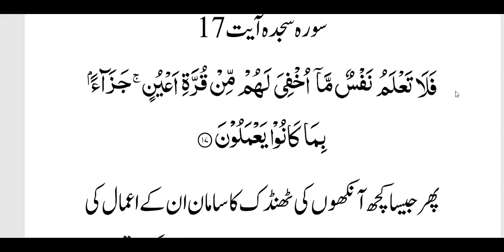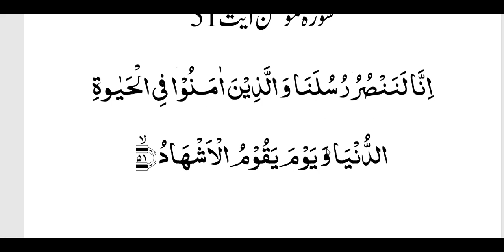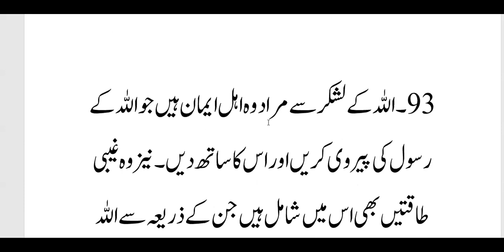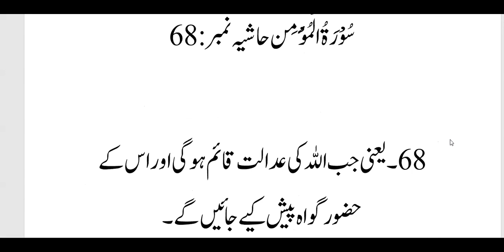آخرت میں اہل ایمان کو کیا اجر دیا جائے گا؟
تفہیم القرآن جلد چہارم صفحہ46
سورہ سجد ہ آیت 17
فَلَا تَعْلَمُ نَفْسٌ مَّاۤ اُخْفِيَ لَهُمْ مِّنْ قُرَّةِ اَعْيُنٍ١ۚ جَزَآءًۢ بِمَا كَانُوْا يَعْمَلُوْنَ۰۰۱۷
پھر جیسا کچھ آنکھوں کی ٹھنڈک کا سامان ان کے اعمال کی جزاء میں ان کے لیے چھُپا رکھا گیا ہے اس کی کسی متنفِس کو خبر نہیں ہے۔

سُوْرَةُ السَّجْدَة حاشیہ نمبر :29

(۲۹)بخاری، مسلم، ترمذی اور مسند احمد میں متعدد طریقوں سے حضرت ابوہریرہ ؓ کی یہ روایت نقل کی گئی ہے کہ نبی صلی اللہ علیہ و سلم نے فرمایا : قال اللہ تعالیٰ اعددت بعبادی الصالحین ما لا اذن سمعت ولا خطر علیٰ قلب بشرٍ۔اللہ تعالیٰ فرماتا ہے کہ میں نے اپنے نیک بندوں کے لیے وہ کچھ فراہم کر رکھا ہے جسے نہ کبھی کسی آنکھ نے دیکھا ، نہ کبھی کسی کان نے سُنا ، نہ کوئی انسان کبھی اس کا تصوّر کر سکا ہے ‘‘ ۔ یہی مضمون تھوڑے سے لفظی فرق کے ساتھ حضرت ابو سعید خُدری، حضرت مُغیرو بن شُعْبہ اور حضرت سہَل بن سَعد ساعِدی نے بھی حضورؐ سے روایت کیا ہے جسے مسلم، احمد ، ابن جریر اور ترمذی نے صحیح سند وں کے ساتھ نقل کیا ہے ۔
تفہیم القرآن جلد چہارم صفحہ414
سورہ مومن آیت 51
اِنَّا لَنَنۡصُرُ رُسُلَنَا وَ الَّذِیۡنَ اٰمَنُوۡا فِی الۡحَیٰوۃِ الدُّنۡیَا وَ یَوۡمَ یَقُوۡمُ الۡاَشۡہَادُ ﴿ۙ۵۱
یقین جانو کہ ہم اپنے رسولوں اور ایمان لانے والوں کی مدد اس دنیا کی زندگی میں بھی لازماً کرتے ہیں، اور اس روز بھی کریں گے جب گواہ کھڑے ہوں گے
یقین جانو کہ ہم اپنے رسولوں اور ایمان لانے والوں کی مدد اس دنیا کی زندگی میں بھی لازماً کرتے ہیں
سُوْرَةُ الْمُؤْمِن حاشیہ نمبر :67

67۔ تشریح کے لیے ملاحظہ ہو تفہیم القرآن، الصافّات، حاشیہ نمبر 93۔

سُوْرَةُ الصّٰٓفّٰت حاشیہ نمبر :93

93۔ اللہ کے لشکر سے مراد وہ اہل ایمان ہیں جو اللہ کے رسول کی پیروی کریں اور اس کا ساتھ دیں ۔ نیز وہ غیبی طاقتیں بھی اس میں شامل ہیں جن کے ذریعہ سے اللہ تعالیٰ اہل حق کی مدد فرماتا ہے ۔
اس امداد اور غلبہ کے معنی لازماً یہی نہیں ہیں کہ ہر زمانہ میں اللہ کے ہر نبی اور اس کے پیروؤں کو سیاسی غلبہ ہی حاصل ہو۔ بلکہ اس غلبے کی بہت سی صورتیں ہیں جن میں سے ایک سیاسی غلبہ بھی ہے ۔ جہاں اس نوعیت کا استیلاء اللہ کے نبیوں کو حاصل نہیں ہوا ہے ، وہاں بھی ان کا اخلاقی تفوّق ثابت ہو کر رہا ہے ۔ جن قوموں نے ان کی بات نہیں مانی ہے اور ان کی دی ہوئی ہدایات کے خلاف راستہ اختیار کیا ہے وہ آخر کار برباد ہو کر رہی ہیں ۔ جہالت رذالت کے جو فلسفے بھی لوگوں نے گھڑے اور زندگی کے جو بگڑے ہوئے اطوار بھی زبردستی رائج کیے گئے وہ سب کچھ مدت تک زور دکھانے کے بعد آخر کار اپنی موت آپ مر گئے ۔ مگر جن حقیقتوں کو ہزار ہا برس سے اللہ کے نبی حقیقت و صداقت کی حیثیت سے پیش کرتے رہے ہیں وہ پہلے بھی اٹل تھیں اور آج بھی اٹل ہیں ۔ انہیں اپنی جگہ سے کوئی ہلا نہیں سکا ہے ۔
اور اس روز بھی کریں گے جب گواہ کھڑے ہوں گے

سُوْرَةُ الْمُؤْمِن حاشیہ نمبر :68

68۔ یعنی جب اللہ کی عدالت قائم ہو گی اور اس کے حضور گواہ پیش کیے جائیں گے۔

LIST OF TOPICS TAFHEEMUL QURAN